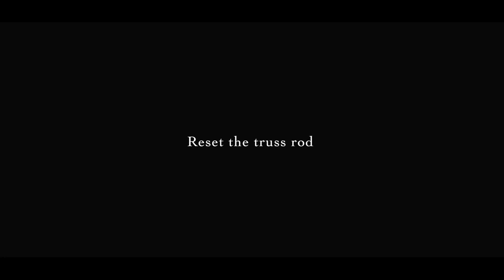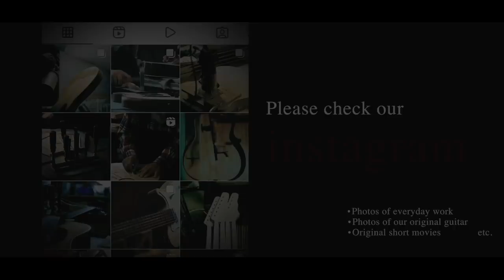【Guitar Repair】Reset the truss rod/Replace finger-board bindings -GRETSCH 6117-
【Guitar Repair】GRETSCH 6117 /Reset the truss rod & Replace finger-board bindings
    0:00  OP & 指板剥がし
　0:52  truss rod掘り出し
　1:44  rod仕込み直し
　2:35  rod溝埋め直し
　3:39  指板反り矯正&指板セル交換
　5:00  指板再貼り付け
　5:53  削りfret交換
　7:33  rod穴補正
　8:38  ポジションマーク入れ
　8:55  塗装
　9:19  nut調整&fretすり合わせ
　9:47  After
　10:13  ED

大変お待たせしました。今回はGRETSCH 6117のトラスロッドの仕込み直しと指板セルバインディング交換のリペア動画です。トラスロッドが内部でヘッド側へとずれ込んでしまい、ロッドカバーが閉められない程飛び出しているギターを修理しました。また、GRETSCHにはよくある症状ですが、指板のセルバインディングがガスによって劣化し、小さな衝撃でも崩れてしまうようになっていたため、今回指板セルの交換も併せて行いました。普段見る事の出来ない内部構造を中心に興味深い内容となっていると思いますので是非お楽しみ下さい。

▼ogsworks (沖田ギター工房 渋谷店)  基本情報
〒150-0011 東京都 渋谷区東 1-2-23 MA東ビル2F

▼Music
1.stratus by risian
2.nimbus by risian
3.evanescent by tamuz-dekel
4.magic-forest by itamar-doari
5.coeur-dalene by pete-james-johnson
6.moonlight -instrumental ver.- by anthony-lazaro